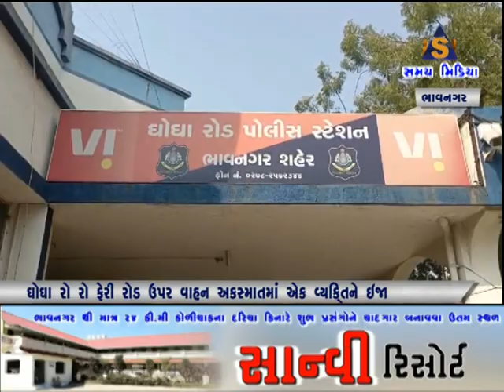ક પરા ના ધનાનગરના રહેણાંક માંથી ગંગાજળિયા પોલીસે વિદેશી દારૂનો જથ્થો બરાબર કર્યો